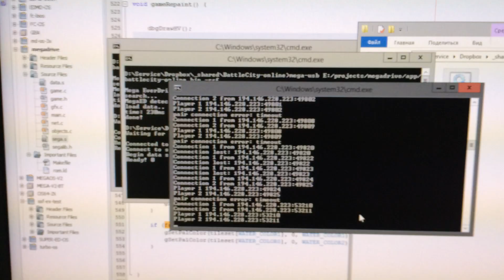Blast processing online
Here is my battlecity port for genesis with network support. Two players can play this game via internet or local network. Game uses Mega-EverDrive with extended ssf mapper to take the access to internet. At the moment PC used as modem, i have plans to try raspberry-pi instead of PC latter. Game and sources will be releaced once it will be done